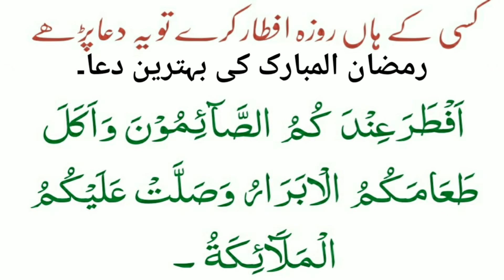Roza Iftar Karwane Wale ko Dua Ramadan Roza Iftar Ki Dua Roza Kholne Ki Dua roza iftar karne ki dua!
Roza Iftar Karwane Wale ko Dua Ramadan Roza Iftar Ki Dua Roza Kholne Ki Dua roza iftar karne ki dua !किसी के यहां रोजा अवतार करें तो यह दुआ पढ़े रमजान मुबारक की सबसे अच्छी दुआ